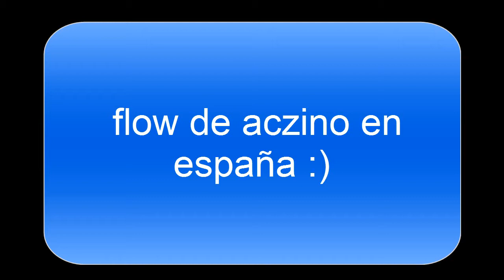El mejor flow de aczino en España 2016 (con doble tempo)